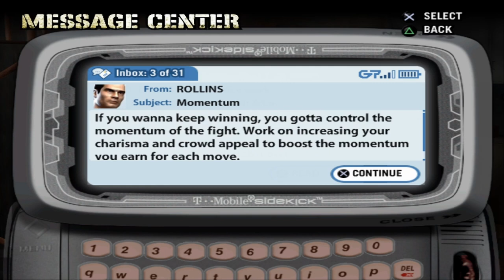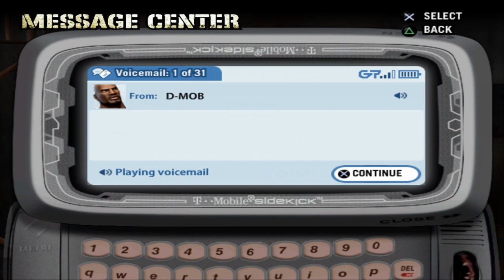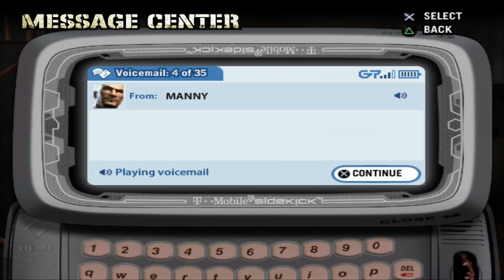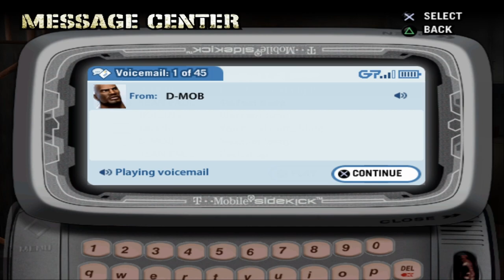Def Jam FFNY | D-Mob's Plan | Lil Kim vs Carmen Electra! ep.3